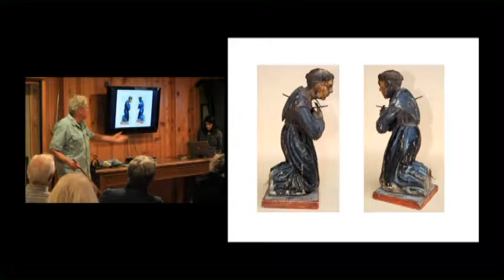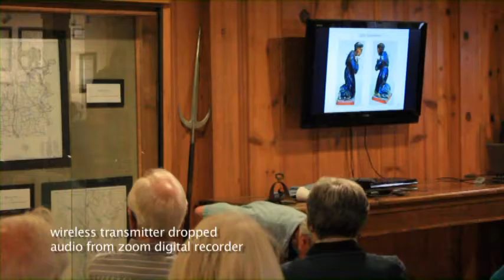Jeff Hengesbaugh Lecture 4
Segesser II Paintings, part 4

Captured and Edited for the Bosque Museum by Will Godby

Jeff Hengesbaugh has a passion for history and in particular the Spanish experience in the American West. His lecture discusses the effects of Spanish defeats and conflicts with the French upon Spanish expansion in the American West. These events would forever change the territory boundaries of the future states of Texas and New Mexico.

Through the years Mr. Hengesbaugh has been featured in multiple print articles in publications such as Newsweek, Scouting Magazine, and the Chicago Tribune. He has appeared in a Mountain Man documentary for German National Television and has appeared with Charelton Heston on the American Sportsman television series. He has been interviewed multiple times on the Today Show and the Buddy Hackett Show. He currently serves as a Research Associate for the Palace of Governors, History Museum, Santa Fe, New Mexico.